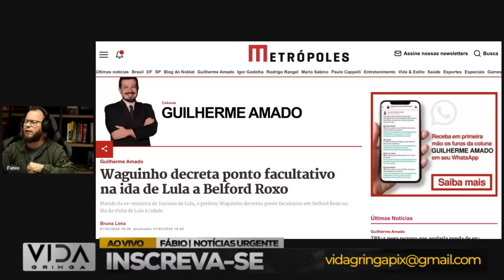XEQUE MATE O LULA NÃO TEM POVO RESUMÃO DA SEMANA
"Em um vídeo impactante, examinamos a trajetória política de Lula e questionamos se o líder carismático enfrentou um xeque-mate, perdendo toda sua popularidade junto ao público.

Detalhes do Vídeo:

Análise Profunda dos Eventos que Afetaram a Popularidade de Lula
Dados de Pesquisas de Opinião e Tendências Recentes
Reflexões sobre as Mudanças na Percepção Pública
Entrevistas e Opiniões de Analistas Políticos
Junte-se a nós para uma exploração imparcial e informada sobre o cenário político atual, enquanto questionamos se Lula realmente perdeu toda sua popularidade. Este é um mergulho crítico nas complexidades da política brasileira.

Estamos prontos para desvendar se o xeque-mate foi efetivo na perda total de sua popularidade."